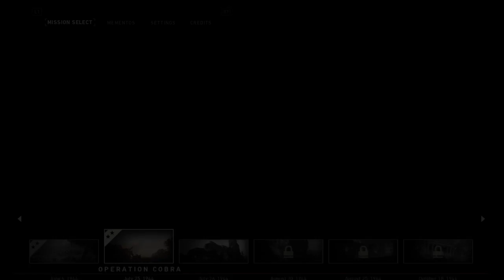D Day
I play many Ps4 games and always changing my content